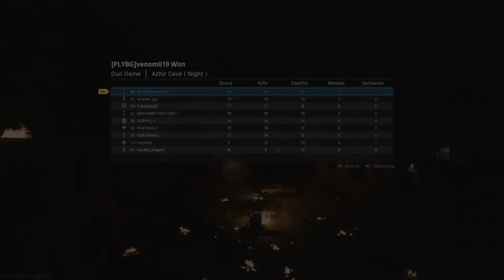Call of Duty Modern Warfare Night Gun Game Victory!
Just a little music clip show of my gun game victory on Azhir Cave (night). It's been a busy week for me, but managed to get this ready in time. More videos coming next week. Thank you all for the support!